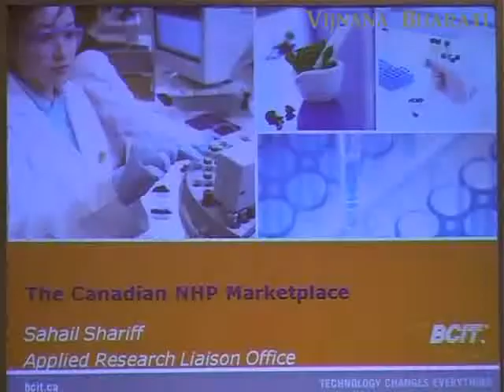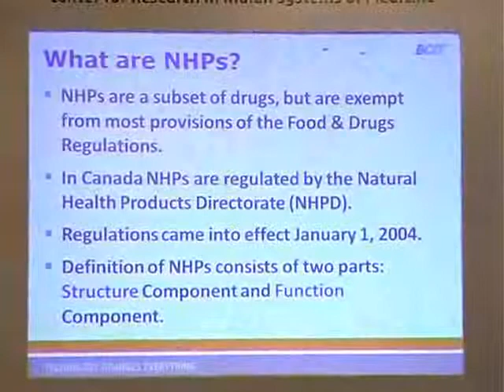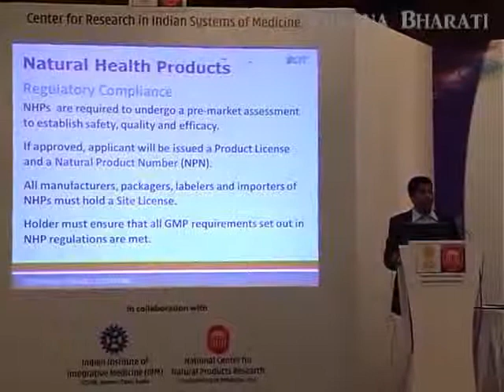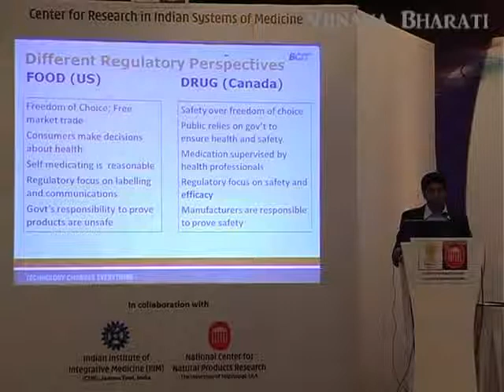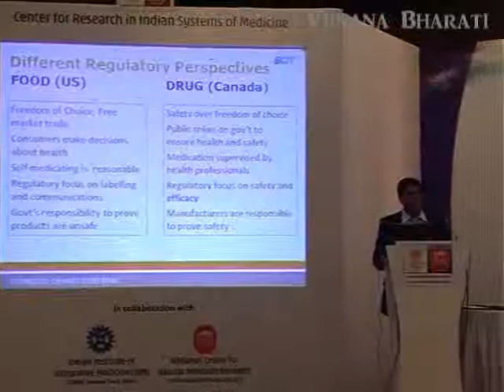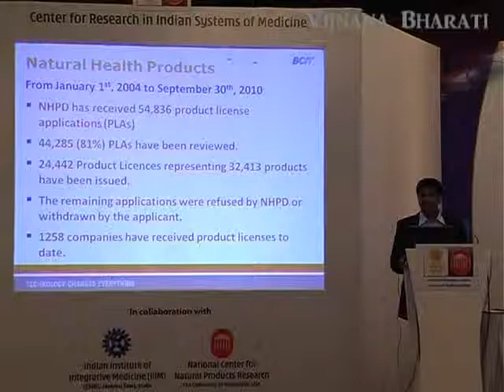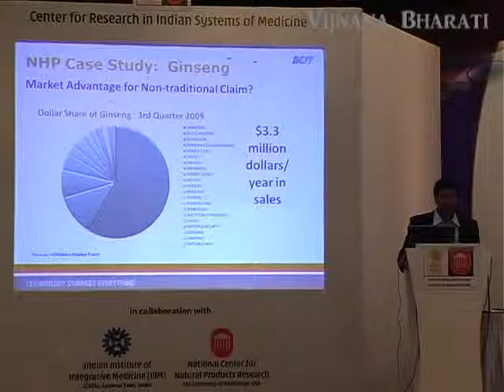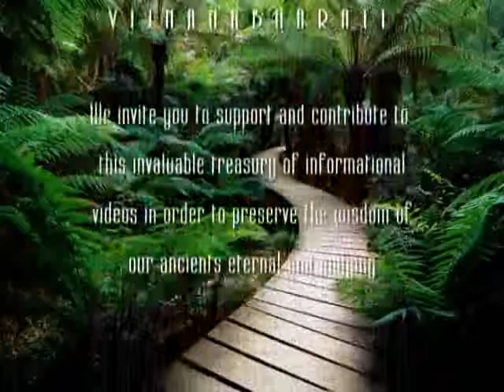The Canadian NHP Market Place-Speech Delivered By Sahail Shariff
Applied Research Linison Office
British Columbin Institute Of Technology